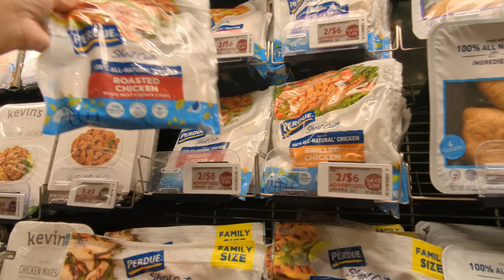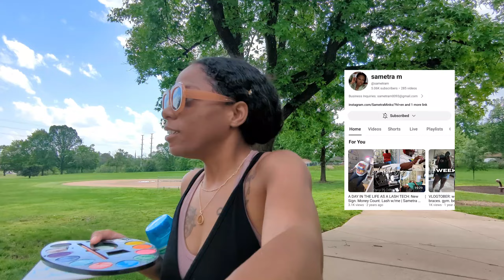The Secret to Getting More Done: Daily To-Do Lists & Hobbies